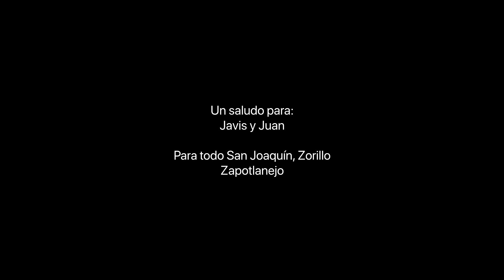COTORREANDO - BASICO BASCK (VIDEO OFICIAL)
Créditos:
Letras: Basico Basck
Beat: Desde lejos - Agw Beats Tv
Lente x Edición: @MxguelAnngel